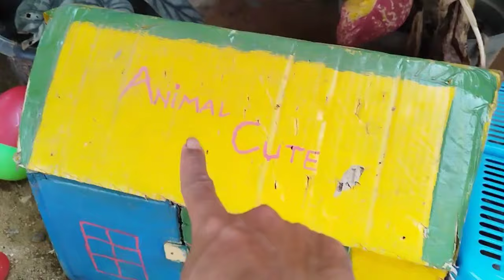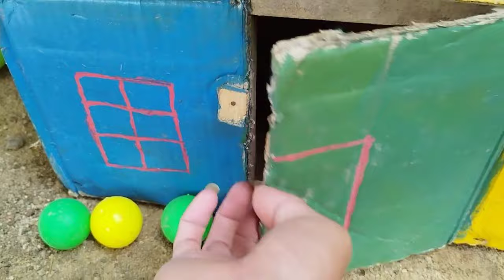Tangkap Ayam lucu,Ayam Warna Warni, Ayam rainbow, Ayam Pelangi,Bebek,kucing,Kelinci,Dunia Hewan Lucu